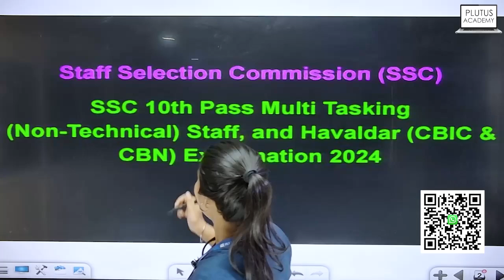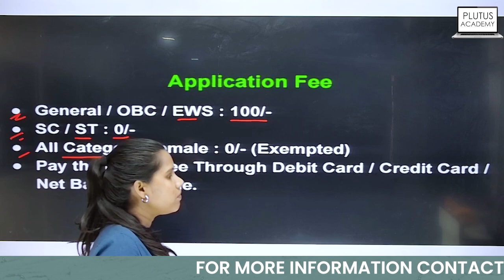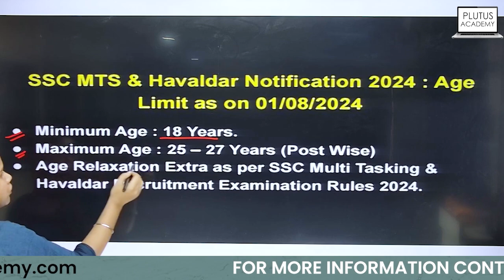SSC MTS New Vacancy 2024 Out | SSC MTS Havaldar 2024 Syllabus, Form, Qualification, Age, Salary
Cont.08123002808

Cont.08123002808